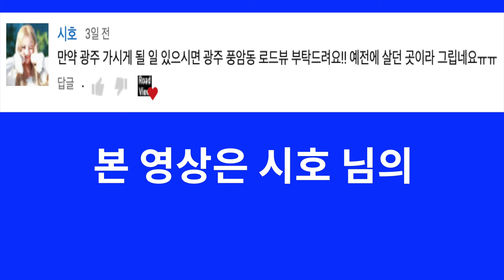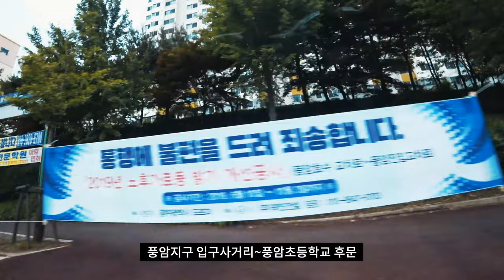[4K] [미스터 로드뷰 Mr. Road View] 79화 | 광주송정역~풍암초등학교 후문 이동하기 (시호 님 제보) (Gwangju Road View #1)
광주송정역~풍암초등학교 후문 이동하기 (시호 님 제보)

Intro [00:01~00:07]
79화 사전 안내 [00:08~00:12]
광주송정역~광산구청 [00:13~01:33]
광산구청~송정중학교 앞 [01:34~01:52]
송정중학교 앞~하나한방병원 [01:53~02:28]
하나한방병원~순복음송정교회 [02:29~02:52]
순복음송정교회~보라매축구공원 [02:53~03:37]
보라매축구공원~영산강 [03:38~05:05]
영산강~제이아트웨딩컨벤션 [05:06~06:40]
제이아트웨딩컨벤션~풍암지구 입구사거리 [06:41~09:11]
풍암지구 입구사거리~풍암초등학교 후문 [09:12~11:01]